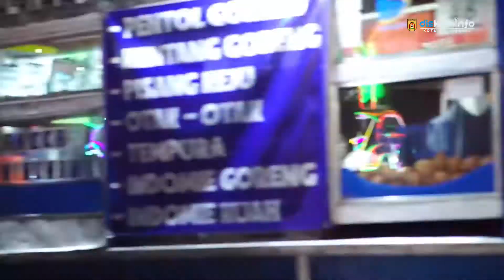Patroli dalam rangka PPKM di Sekitar Wilayah Kota Banjarbaru bersama Forkopimda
Patroli dalam rangka PPKM di Sekitar Wilayah Kota Banjarbaru bersama Forkopimda Kota Banjarbaru